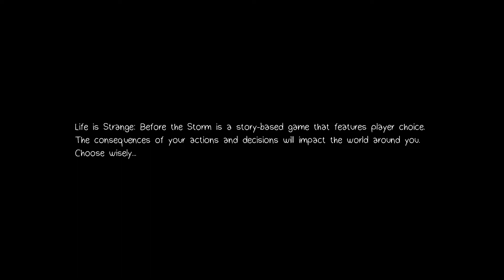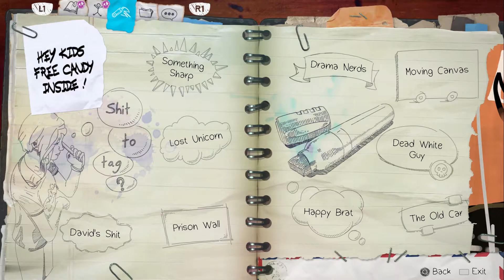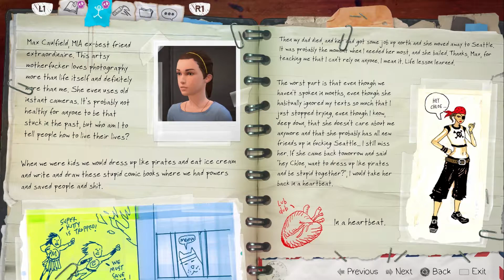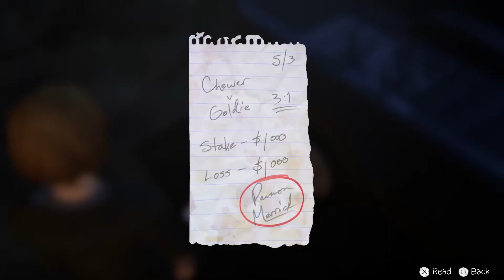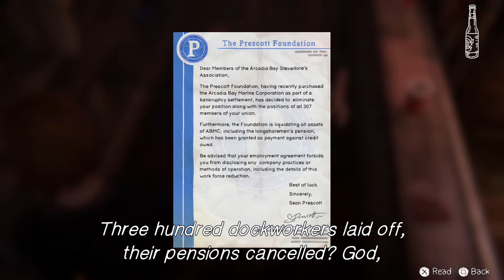Life is Strange Before the Storm | Let's Play Episode 1 | Attitude City!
I know hot to spit mad insults bro!

From Wikipedia: Life Is Strange: Before the Storm is an episodic graphic adventure video game developed by Deck Nine and published by Square Enix. The three episodes were released for Microsoft Windows, PlayStation 4, and Xbox One in late 2017. It is the second entry in the Life Is Strange series, set as a prequel to the first game, focusing on sixteen-year-old Chloe Price and her relationship with schoolmate Rachel Amber. Gameplay concerns itself mostly with the use of branching dialogues and interacting with the environment.

Deck Nine began developing the game in 2016, using the Unity game engine. Ashly Burch from the original game did not voice Chloe Price in Before the Storm because of the SAG-AFTRA strike, but reprised her role in a bonus episode once the strike was resolved. British indie band Daughter wrote and performed the score. Life Is Strange: Before the Storm received mixed to generally favourable reviews, praising characters, themes, and story, while criticising aspects like plotholes, the main relationship, and the impact of player decisions near the end of the game.

Life Is Strange: Before the Storm is a graphic adventure played from a third-person view. The player assumes control of sixteen-year-old Chloe Price, three years before Life Is Strange. Unlike its predecessor, the game does not include time travel. Instead, Before the Storm features the ability "Backtalk", which the player can use to call upon Chloe to get out of certain precarious situations; "Backtalk" may also make a situation worse. A dialogue tree is used when a conversation or commentary is prompted. Occasional decisions will temporarily or permanently change outcomes. The environment can be interacted with and altered, including marking walls with graffiti.